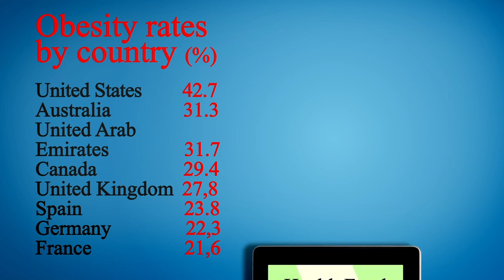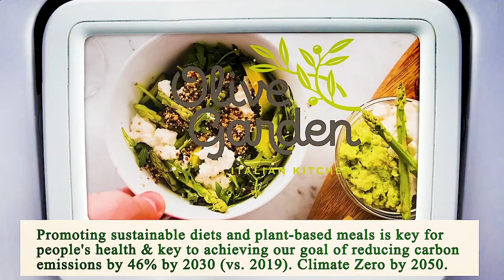Nearest Restaurant to Me - Nearest Restaurants to Me - Phoenix 85017, Maricopa County, AZ, US